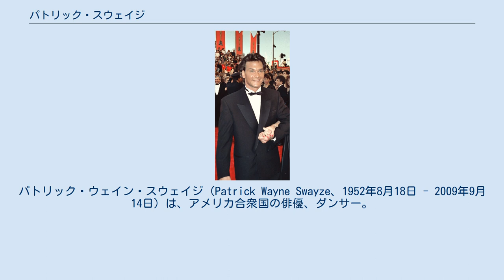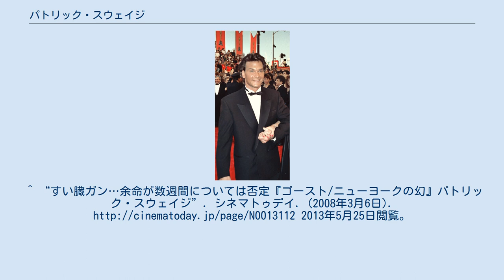パトリック・スウェイジ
パトリック・ウェイン・スウェイジ（Patrick Wayne Swayze、1952年8月18日 - 2009年9月14日）は、アメリカ合衆国の俳優、ダンサー。
バレエ教室の経営者で振付師でもある母の影響で、幼少の頃からバレエの英才教育を受けて育つ。
バレエの劇団員時代を経て、ブロードウェイの舞台で活動。
 1979年にローラーディスコをテーマにした映画『Skatetown, U.S.A.』で、映画俳優デビュー。
1981年にはアメリカの人気テレビドラマ『マッシュ』（M*A*S*H,Episode 9"Blood Brothers"）に出演。
1983年の映画『アウトサイダー』では、C・トーマス・ハウエル、ラルフ・マッチオ、マット・ディロン、ロブ・ロウ、ダイアン・レイン、エミリオ・エステヴェス、トム・クルーズらと共演し、ブラット・パックの一員とみなされることもあった。
『ダーティ・ダンシング』では得意のダンスを披露し、『ゴースト/ニューヨークの幻』の世界的大ヒットで人気を不動のものとした。
 2008年1月に4期膵臓癌を診断されたことを告白、約20ヶ月の闘病生活の末、2009年9月14日に膵臓癌で死去。
57歳没。
癌を宣告されてからも、テレビドラマ『BEAST』に出演するなど仕事を続けた。
2008年9月にはガン撲滅運動「スタンドアップ・トゥ・キャンサー」に参加していた。
 バレエの修行時代に知り合った同郷の女優リサ・ニエミと1975年に結婚している。
 弟のドン・スウェイジも俳優である。
^ “すい臓ガン…余命が数週間については否定『ゴースト/ニューヨークの幻』パトリック・スウェイジ”. シネマトゥデイ. (2008年3月6日). 2013年5月25日閲覧。
^ “『ゴースト』のパトリック・スウェイジさん、死去”. AFPBB News. (2009年9月15日). 2013年5月25日閲覧。